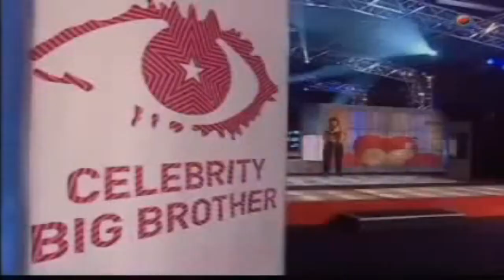Big Brother UK - Celebrity series 2/2002 (Ep6)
Celebrity Big Brother 2, was the second series of the British reality television series Celebrity Big Brother. It was broadcast on Channel 4 in the UK, launching on 20 November 2002, and ending on 29 November 2002, lasting ten days.
Celebrity Big Brother 2 featured a total of six celebrity housemates.